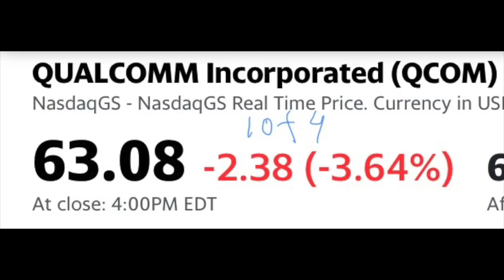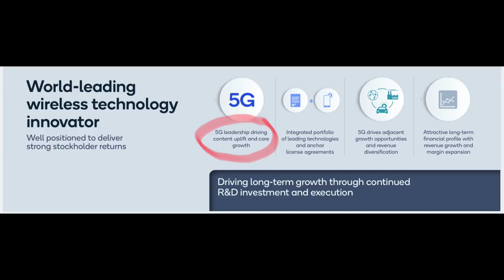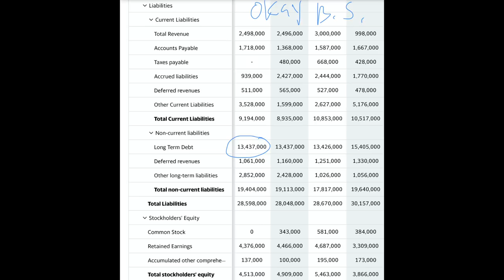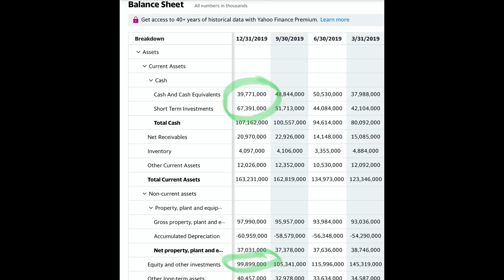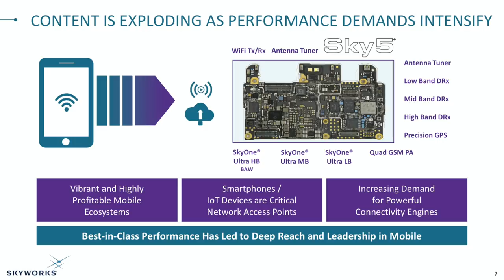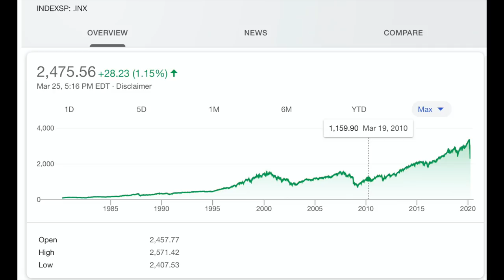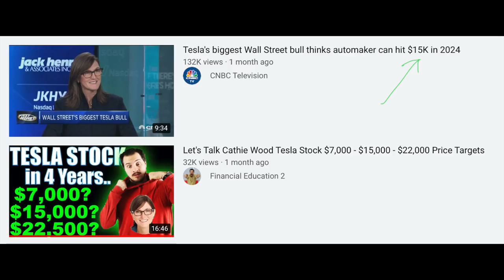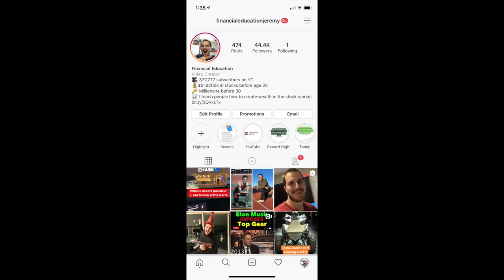5G Stocks To Watch Now! 5G Stocks to Buy?!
Today we do a video about 5G stocks! These 4 stocks are all going to benefit huge from 5G technology in my opinion. These are the kinds of stocks that will likely see big jumps in their stock price over the next 5 years, and will likely outperform the stock market in a major way! Enjoy!

Ready to grow your wealth with stock investing? Apply Here to Work With Me and My Team

Financial Education